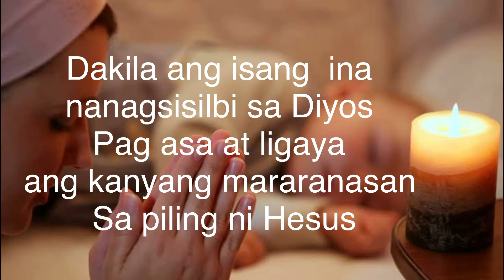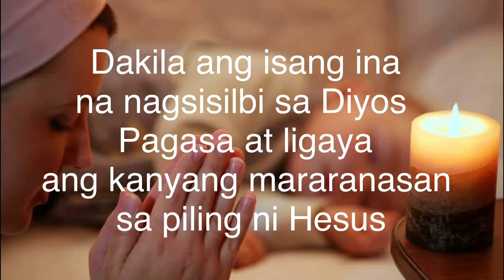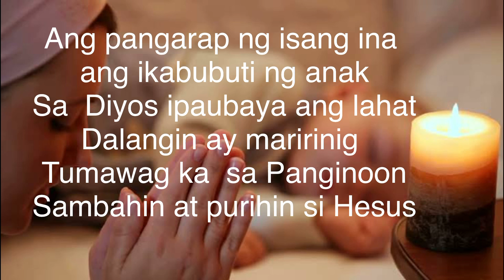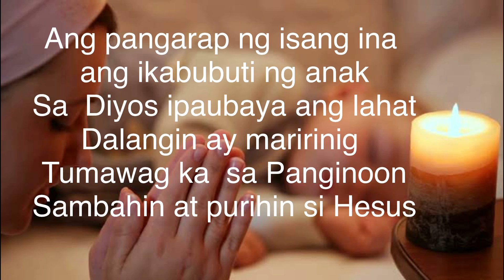Dakila Ang Isang Ina By Vi Smith